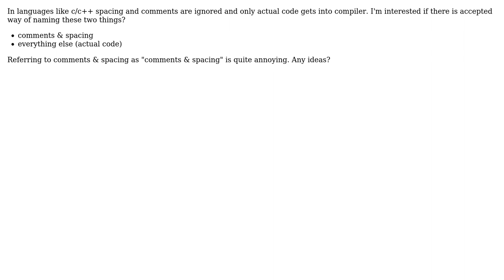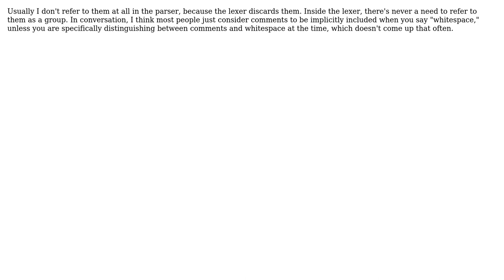Software Engineering: parsing terminology: comments+whitespaces vs actual code (2 Solutions!!)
Software Engineering: parsing terminology: comments+whitespaces vs actual code

With thanks & praise to God, and with thanks to the many people who have made this project possible! | Content (except music & images) licensed under CC BY-SA | Music | Images & others | With thanks to user Oded user Karl Bielefeldt user dnsmkl and the Stack Exchange Network Trademarks are property of their respective owners. You are responsible for your own actions.